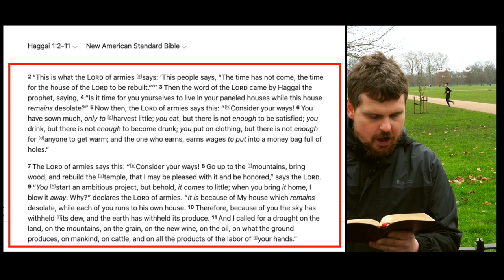Why the churches are ineffective | Bob | Speakers' Corner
::::: Topic Highlights:::::: Denominations divides Christians.
Post:  @socostudio
:::::::::IF YOU WOULD LIKE TO SUPPORT US ::::::
SOCO Members: